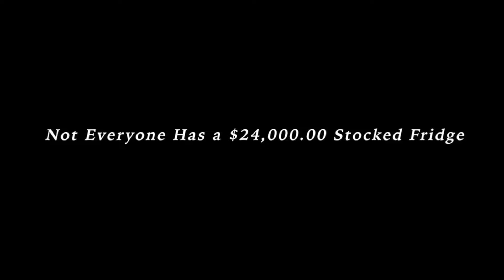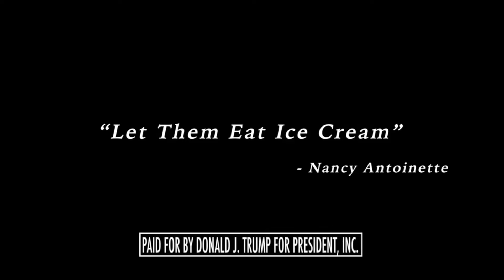Nancy Pelosi blocks funding for people to keep getting paychecks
Americans are losing their jobs since the virus rocked the economy.

But she’s got a $24K fridge full of ice cream, so she’s cool.

“𝑳𝒆𝒕 𝒕𝒉𝒆𝒎 𝒆𝒂𝒕 𝒊𝒄𝒆 𝒄𝒓𝒆𝒂𝒎.”
- 𝑵𝒂𝒏𝒄𝒚 𝑨𝒏𝒕𝒐𝒊𝒏𝒆𝒕𝒕𝒆